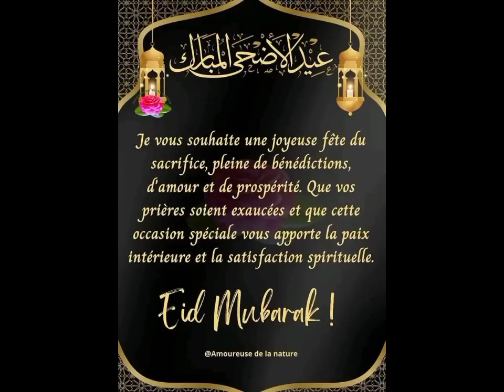😱Cissé avait prévenu! Koulibaly et Mendy ont-ils mis une croix en sélection? Waax-Waaxeet de Aliou!?